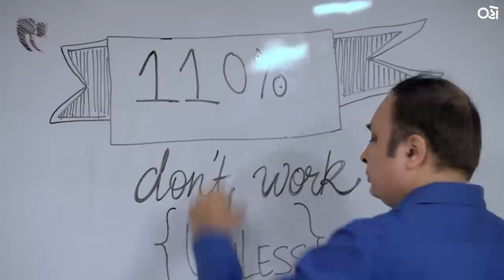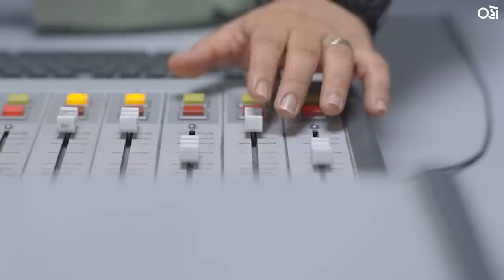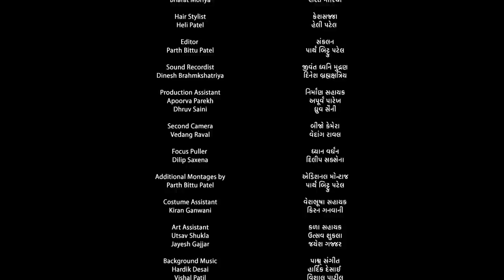110 | Episode 1 | Kavin Dave | November Films | Oho Gujarati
તારીખ છે 1/10, ટાઈમ છે 11:0 અને Oહો ગુજરાતી પર હવે સ્ટ્રીમ થાય છે  RJ ફાલ્ગુનની ON AIR અને OFF AIR લાઈફ!

 જુઓ 110ના બધા એપિસોડ્સ માત્ર Oહો ગુજરાતી પર.

Created by
November Films

Starring
Kavin Dave, Jay Upadhyay, Sanjay Bhatia, Vaibhavi Bhatt, Brinda Trivedi, Rajan Thaker

Produced by
Anish Shah

Concept by
Swapnil Dave

Written By
Abhinav Vaidya

Produced By
Nayan Jain
Abhishek Jain
Amit Desai
Suryadeep Basiya

Dhruv Panchal & Shreekumar Nair

Associated Director
Pratik Rajen Kothari

Editor
Parth Bittu Patel

Executive Producer
Kushal Saini
Utsav Jani

Director Team
Aashinee Patel
Prarthana Palugre
Aseempurvi

Costume Styling
Niki Joshi

Make up and Hair stylish
Heli Patel

Original Background Music, Sound Design, Mixing and Mastering
Hardik Desai & Vishal Patil

DI
Dreamtone Studio

Visual Promotions and Graphic Designs
Saumil Patel